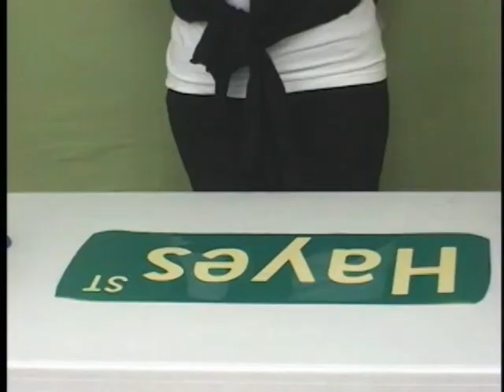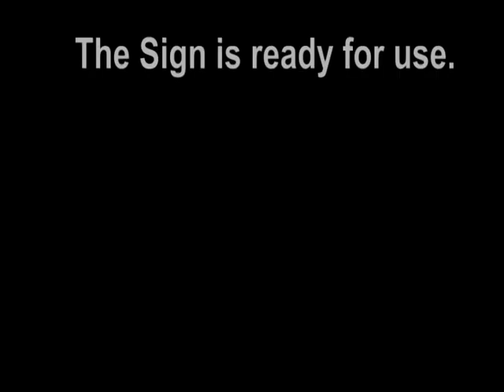Street Sign Made With ECF (Electronic Cuttable Film)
This video shows how to make a professional traffic sign under the new street sign directives.